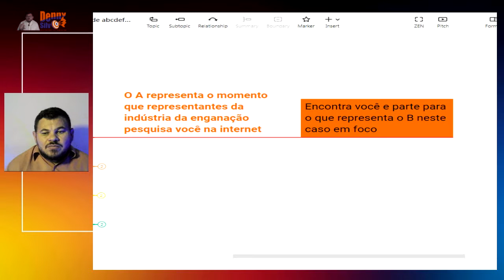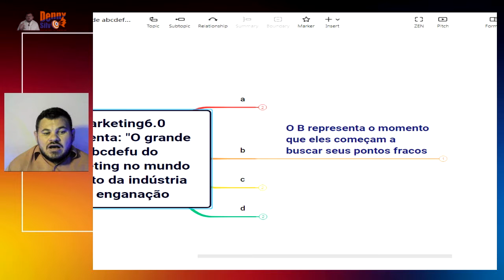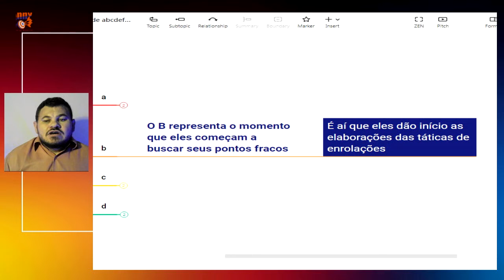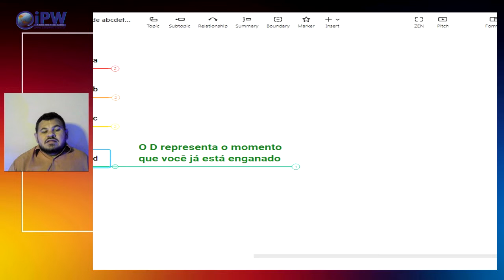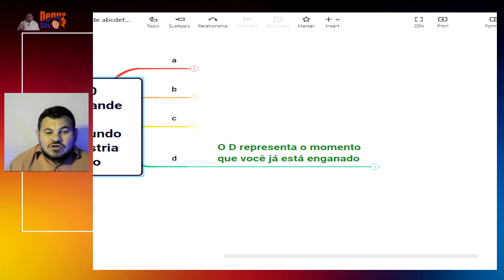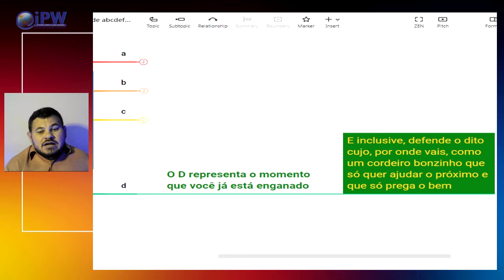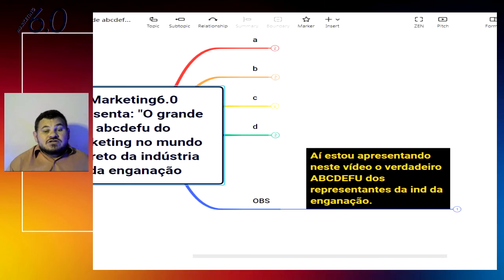Marketing6.0 apresenta: "O grande abcdefu do marketing no mundo secreto da indústria da enganação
Neste vídeo passarei mais informações sobre O grande abcdefu do marketing no mundo secreto da indústria da enganação.
𝑹𝑬𝑮𝑹𝑨 𝑷𝑨𝑹𝑨 𝑨𝑻𝑰𝑽𝑨𝑹 𝑺𝑼𝑨 𝑷𝑨𝑹𝑻𝑰𝑪𝑰𝑷𝑨ÇÃ𝑶 𝑵𝑶𝑺 𝑺𝑶𝑹𝑻𝑬𝑰𝑶𝑺
(enviar comprovante de ingresso no FNO para este zapp 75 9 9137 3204)

Denny Silva, Denny Silva Profissional do marketing, Alex Vargas, alex3718vargas, hotmart para iniciantes, como começar na hotmart, como vender na hotmart, guia da hotmart para iniciantes, o que fazer para começar na Hotmart, como começar na hotmart sendo iniciantes, hotmart, dinheiro como afiliado